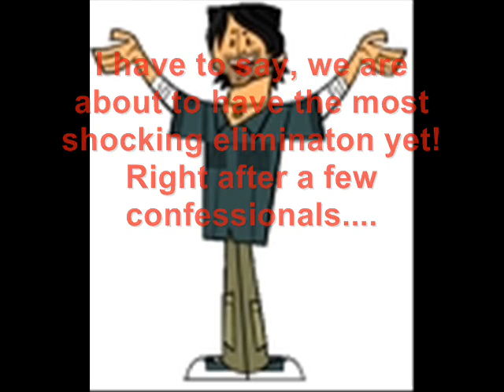TDS Episode #18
Holy crap :o